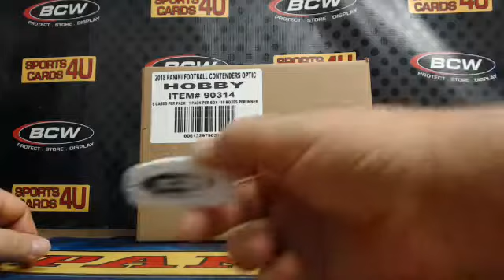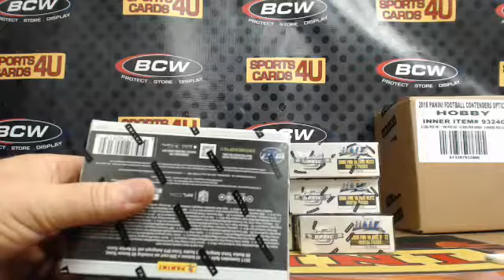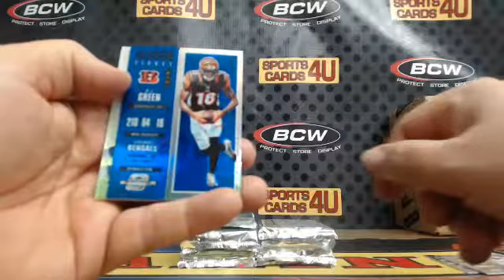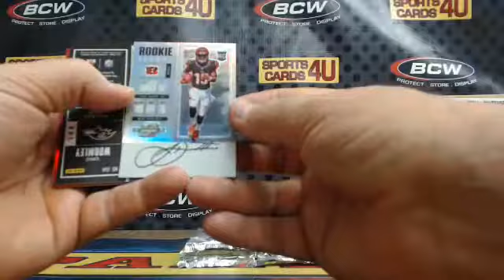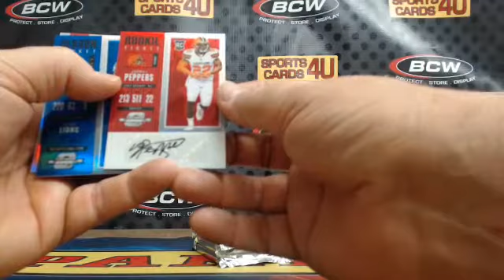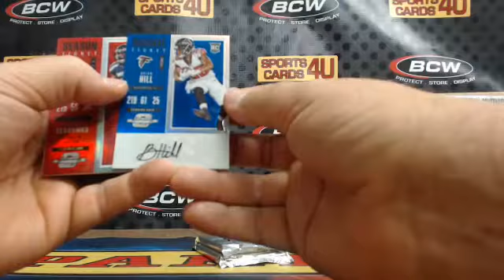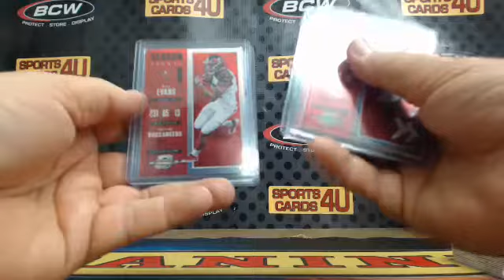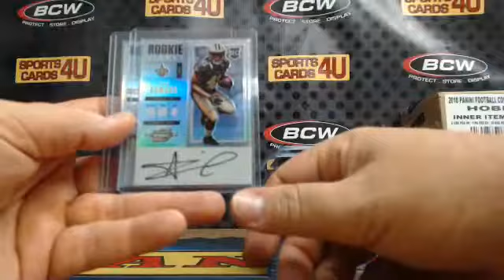2017 Panini Contenders Optic Football 10Box Case Team Break #11 (3-31-18)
2017 Panini Contenders Optic Football 10Box Case Team Break #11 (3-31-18) - Captured Live on Ustream